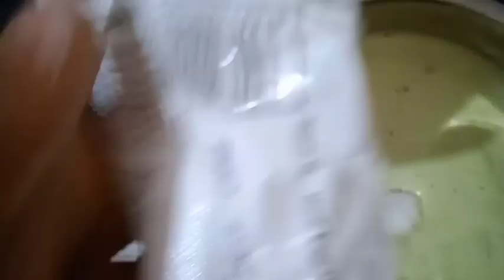బీరకాయ తొక్క దోశలు వీడియో చూసేయండి సూపర్ టేస్ట్ గా ఉంటాయి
బీరకాయ తొక్కు తో తయారు చేసే దోశలు సూపర్ టేస్ట్ గా ఉంటాయండి ఈ వీడియోలో చూసి తప్పనిసరిగా మీ ఇంట్లో కూడా ట్రై చేయండి
Daughter of ARK channel ❤️